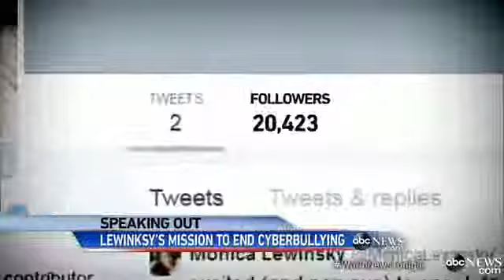Monica Lewinsky Launches Campaign to Fight Cyber-Bullyin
Former White House intern discusses what it was like to have her life dissected on the Internet.